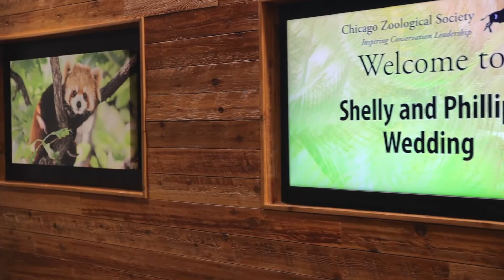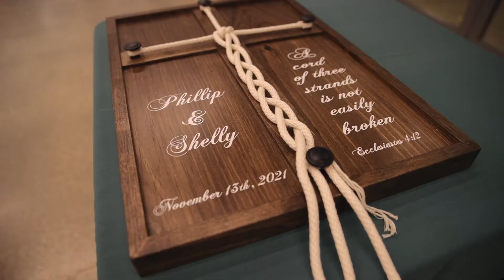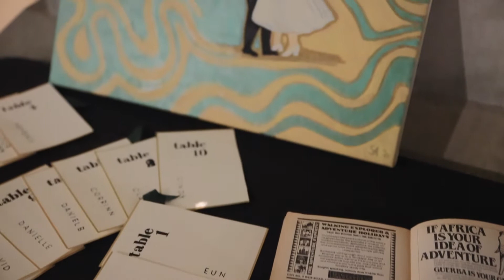Dr. & Mrs Ahn | Brookfield Zoo Wedding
An awesome and fun wedding at Brookfield Zoo with the Ahn couple.